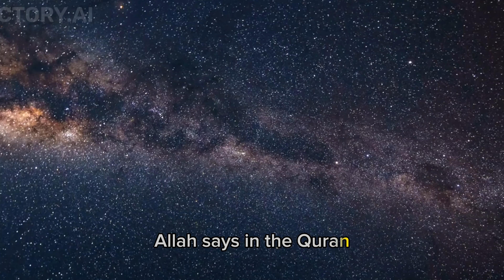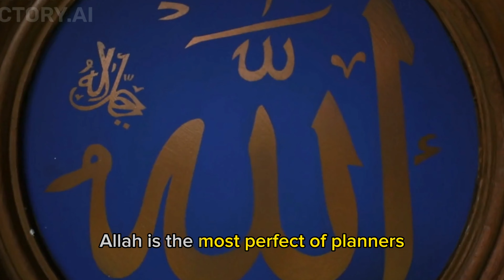Andrew Tate talks about LGBTQ+ and Islam